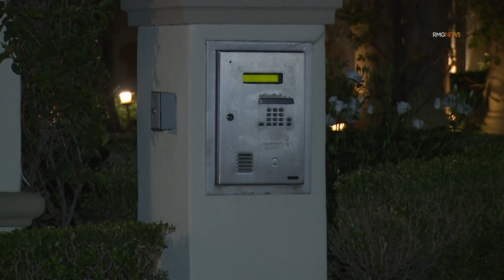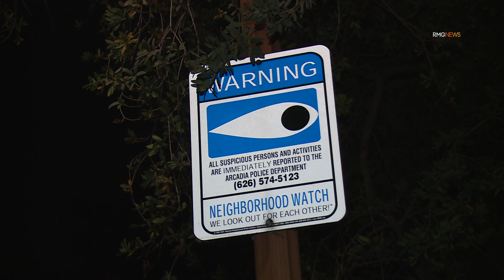Arcadia: Person injured during home invasion at a $3.8M home in an upscale gated community in ...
HEADLINE: Arcadia: Person injured during home invasion at a $3.8M home in an upscale gated community in Arcadia late Sunday night.

CAPTION: The home invasion happened around 10:30pm Sunday night. An ambulance was called to the home for an assault but it is unknown if anyone was transported to hospital. It is unknown how many people were home during the home invasion or how many suspects there were. The suspects reportedly took a Tesla from the home which was later found abandoned in East Pasadena around midnight. It is unknown if they got away with anything else or if weapons were used.

DATE: 04/18/2022

TIME: 10:30pm

LOCATION: 703 Carriage House Dr, Arcadia The Tesla was found near the 600 block of Michigan Blvd in Pasadena

HANDLING AGENCY: Arcadia PD

FOOTAGE: General views of the gated entrance, Ambulance leaving, PD leaving, Police checking the Tesla with guns drawn, Police dog searching,